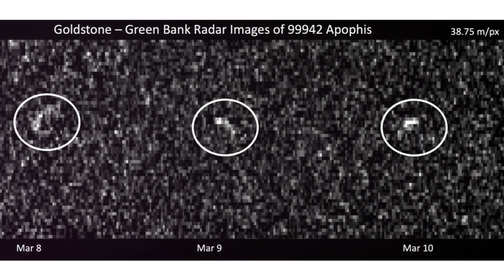Asteroid Apophis: Closer Than Satellites!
Brace yourselves, space enthusiasts! An asteroid named Apophis is set to make a dangerously close flyby of Earth in 2029, passing closer to our planet than our communication satellites. This massive 1,100-foot-wide space rock has been closely monitored by astronomers around the world, who are both fascinated and deeply concerned by its projected trajectory.

In this captivating video, we'll delve deep into the details of Apophis and its upcoming high-stakes encounter with our fragile blue marble. You'll learn about the staggering size and sheer power of this celestial body, which is large enough to cause catastrophic damage should it collide with Earth. We'll explore the potential risks it poses, from devastating regional impacts to global-scale consequences, and examine the intricate calculations scientists are making to predict its path with precision.

Witness as we unveil the cutting-edge technology, advanced modeling, and international collaboration involved in tracking this near-Earth asteroid. Get an exclusive look at the high-stakes monitoring efforts spearheaded by space agencies and observatories around the world, as they work tirelessly to stay one step ahead of Apophis and safeguard our planet.
The stakes couldn't be higher. If Apophis were to strike Earth, the results would be utterly devastating. Entire cities could be leveled, critical infrastructure destroyed, and millions of lives lost in an instant. The shockwaves would reverberate across the globe, triggering natural disasters, disrupting the climate, and potentially sparking geopolitical tensions. This is no Hollywood blockbuster - this is a real-life scenario that scientists are racing to prevent.

Yet, despite the daunting challenges, there is also a sense of cautious optimism. Advances in asteroid detection, orbit prediction, and mitigation strategies have given us a fighting chance to deflect or disrupt Apophis before it's too late. The international community is coming together like never before to share data, coordinate responses, and explore innovative solutions to this existential threat.

Don't miss your chance to go on an out-of-this-world adventure and gain a deeper understanding of this rare cosmic event that has the potential to reshape our approach to planetary defense. Strap in, space fans, as we embark on a captivating journey to uncover the mysteries of Asteroid Apophis and the high-stakes battle to protect our planet.